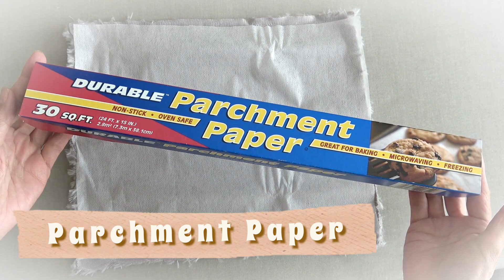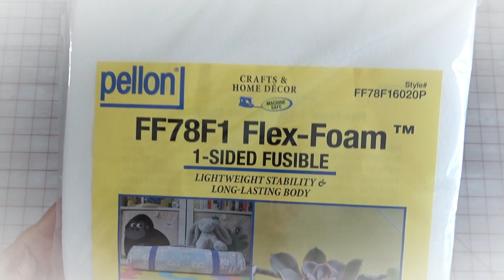How to Transform a FLIMSY BAG into a LAPTOP SLEEVE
I transformed a cute but not sturdy bag into a laptop sleeve.
 【Material 】
　　    ・Candy bag for Halloween
            ・Craft Fabric (Dollar Tree)X2
★  Crafts & tools
            ・Lightweight Fusible Interfacing
            ・Pellon Flex foam 1-sided fusible stabilizer
            ・Disappearing pen
            ・Scissors
            ・Clips
            ・needles
            ・Iron
            ・Perchment paper
            ・Sewing machine
            ・Thread (white)
            ・Plastic snap plier kit
【 Contents 】
 00:00 Opening
 01:21  Attaching interfacing to the fabric
 04:58  Attaching flex form to the fabric
 05:40  Making a lining with craft fabrics
 06:26  Sew the main fabric and lining together
 10:00  Attaching plastic snaps
 12:00  Ending